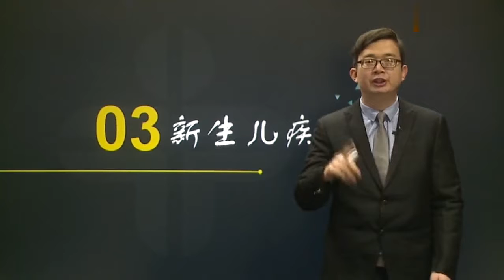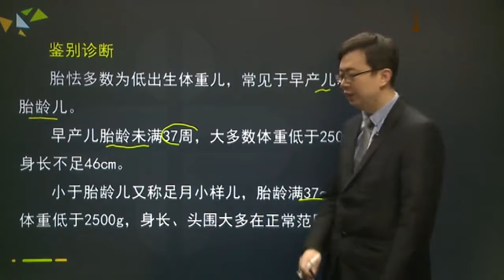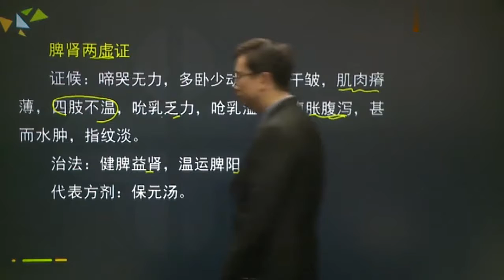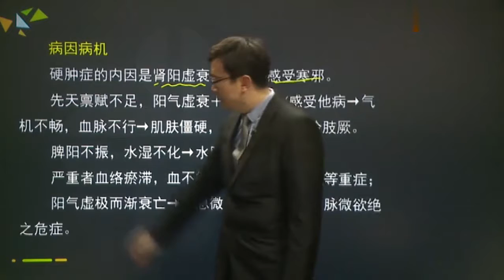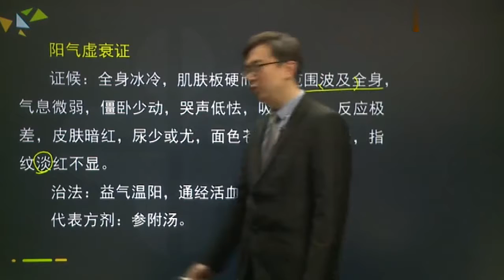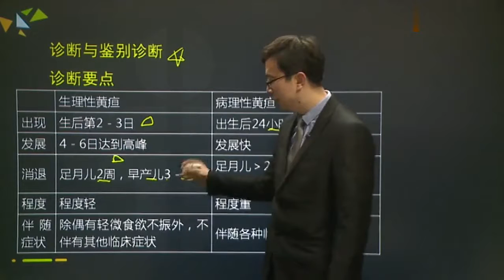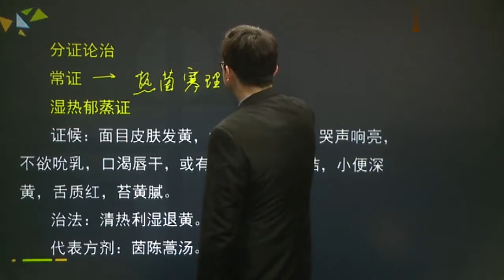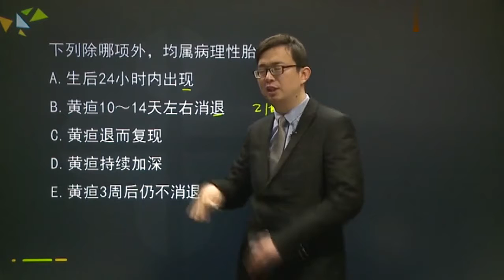中医儿科学新生儿疾病